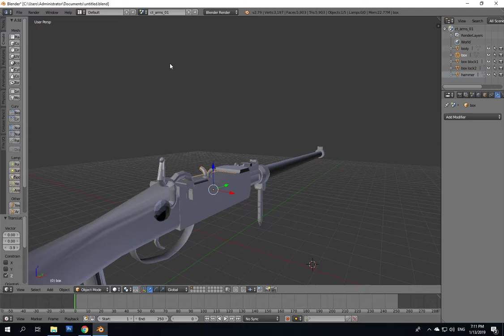Belgian Percussion Wall Gun 3d model review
this is my first model that i make by my self, after give it some texture i will animate it and turn it into a cs1.6 gun skin